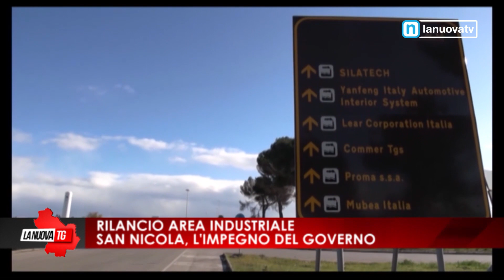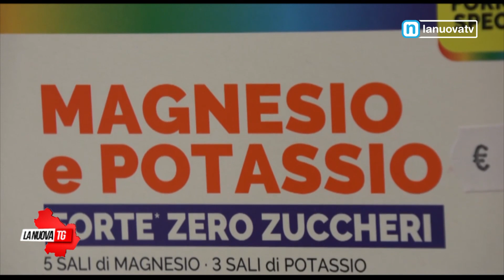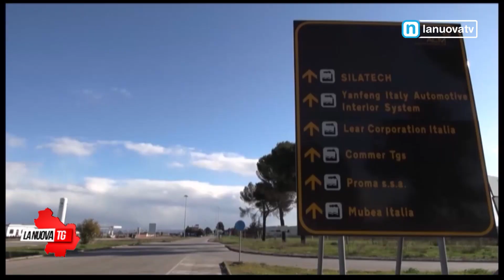La Nuova Tg edizione 13:50 martedì 5 luglio 2022